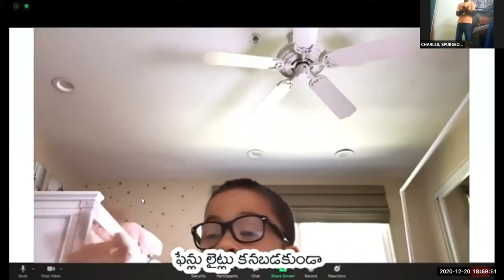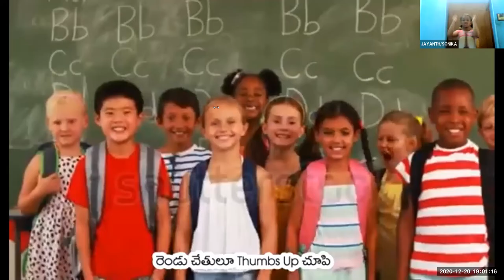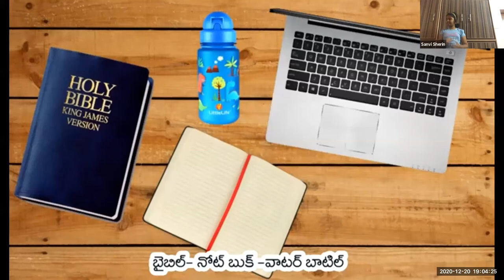LW & KGT CHILDREN CLUB~ 20th, DEC 2020~ DAY# 259 ~ ARCHANA